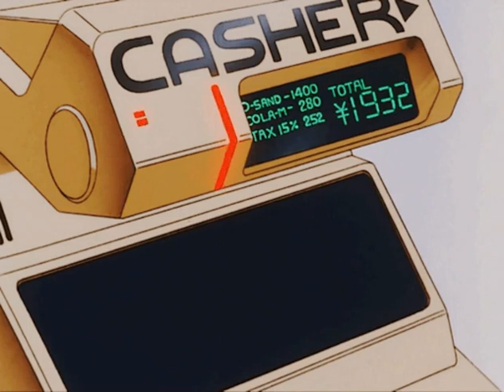drake ft. lil wayne ~ miss me ﾉ slowed + reverb ﾉ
slowed + reverb by rumworld 🥀